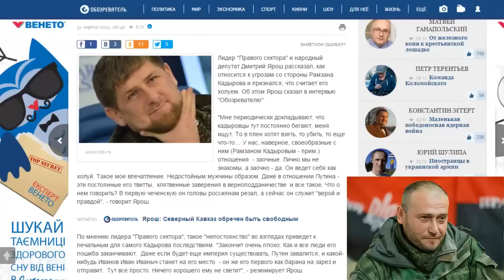Ярош: Кадыров закончит очень плохо, его же первого на "зарез" отправят